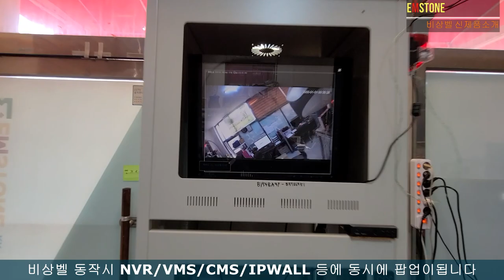EMSTONE 비상벨 보이스 업그레이드(Rev.5)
EMSTONE VMS / NVR / IP WALL Solution

안녕하세요. 엠스톤 입니다.

드디어 지난번 개발진행했던 비상벨 Rev.5 버전의
시험생산 버전이 출시되었습니다
이제 비상벨 동작시 경광등 출력지원으로
알람발생을 좀더 시각적으로 높일수있게 되었습니다
도움주신 많은 분들께 감사인사드립니다

CCTV는 더 안전해지도록 설계하는것이 목적이며 목표입니다
비상벨은 기축아파트 및 신축 CCTV시공시 지하주차장 사고예방을 위하여
기본적으로 설계시 반영해야하는 중요한 안전장치라 할수있습니다

엠스톤의 기술은 과거에 안되던것들을 지금되도록 만들고있습니다
고맙습니다.